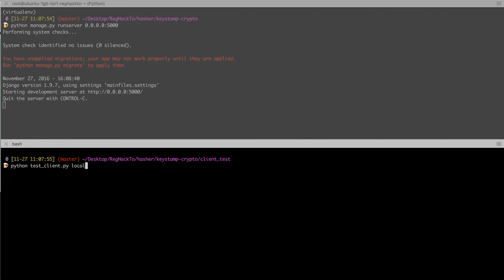Keystamp - Document Validation Demo (Python)